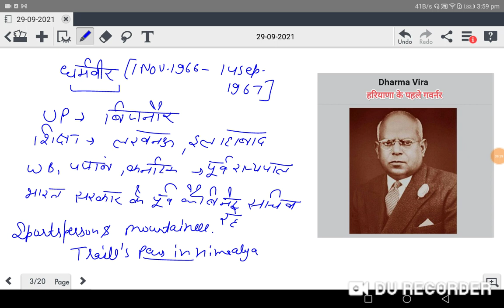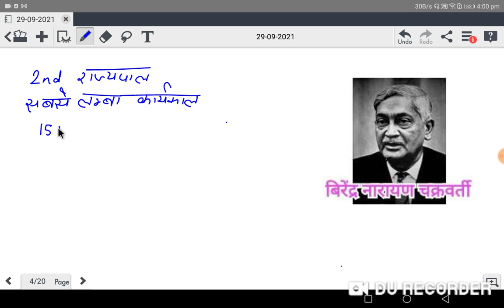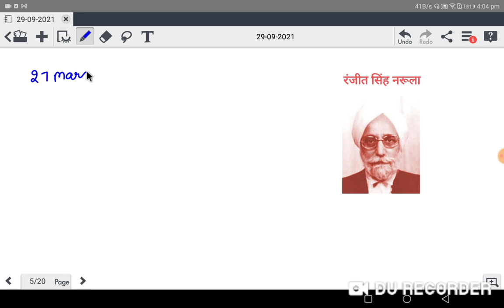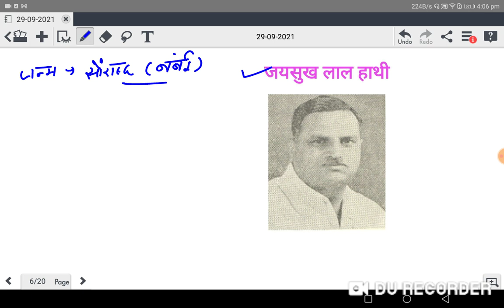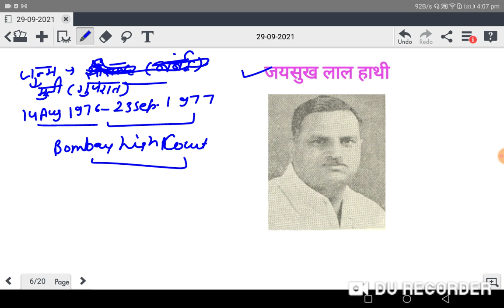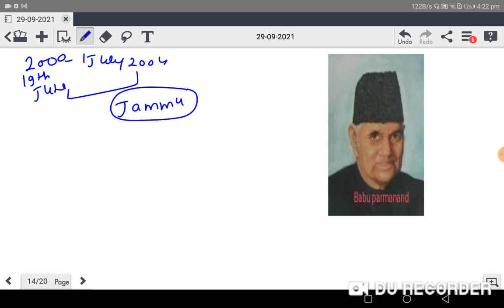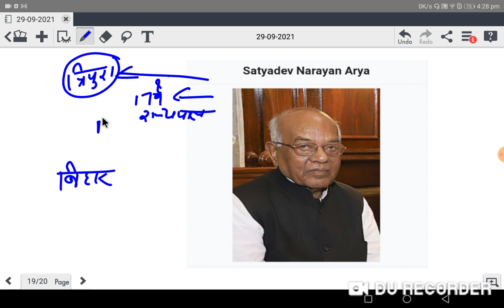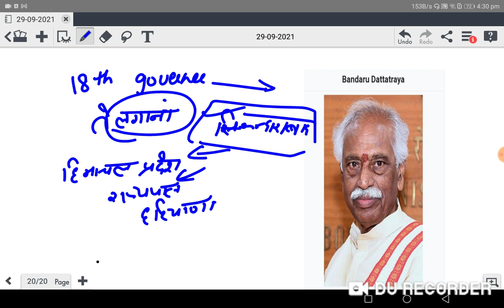Haryana Static Gk | हरियाणा के राज्यपाल (Governer of Haryana) | Haryana Police/Gram Sachiv/Patwari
Haryana Static GK (हरियाणा सामान्य ज्ञान)
Class - 1
हरियाणा के राज्यपाल (Governer of Haryana)